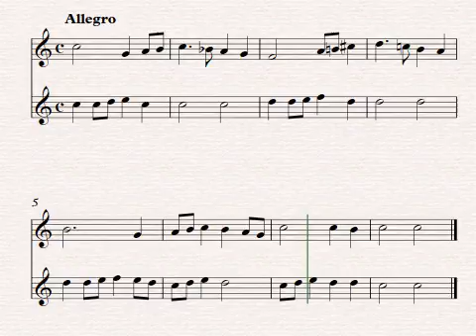Go from my Window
Compositor: Canción Tradicional Inglesa (Dúo)